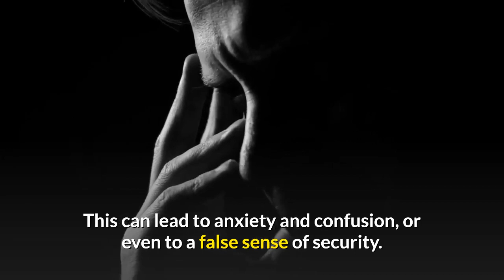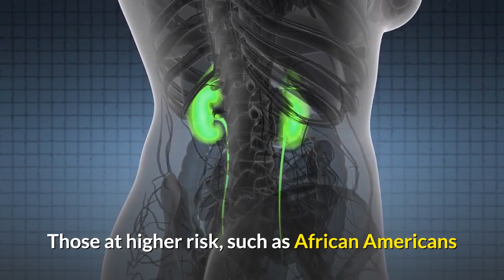prostate cancer symptoms benefits of early diagnosis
Prostate cancer benefits of early diagnosis cancer male health